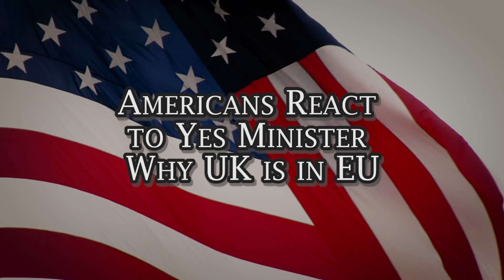Brexit Day Reaction Video: Yes Minister (Why UK entered EU)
Hey guys! We watched this Yes Minister clip, but some parts were blocked, so we did our best to trim out the parts that were blocked so you can actually watch this video of our reaction! If you want to see the entire clip, you can watch it

This is a tribute to Derek Fowlds, who played junior civil servant Bernard Woolley in Yes, Minister (BBC, 1980-84) and Yes, Prime Minister (1984-86). Fowlds died on 17 January, 2020 aged 82.